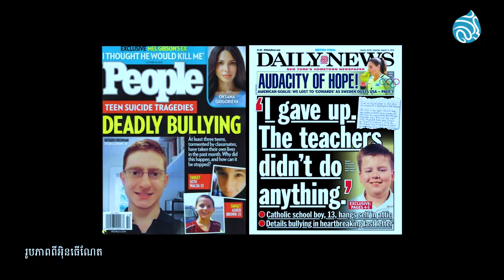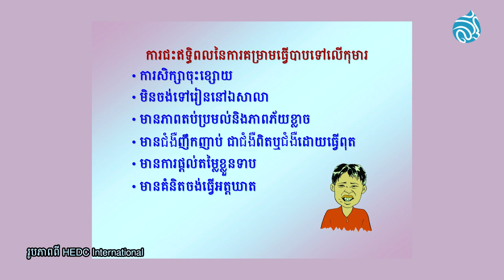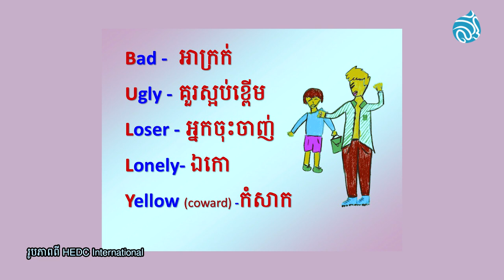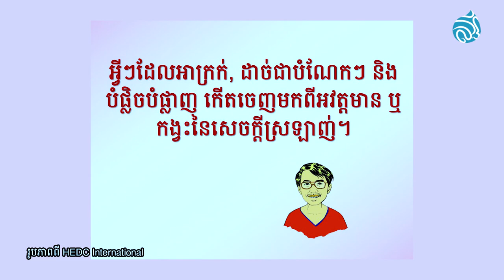ការ​ដោះ​ស្រាយ​ជាមួយ​ការ​គំរាម​ធ្វើ​បាប​ - Dealing with Bullies | Love Life Leadership | KHMER DUB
តើអ្នក ឬកូនៗរបស់អ្នកធ្លាប់ត្រូវបានគេគំរាមធ្វើបាបដែរឬទេ? រាល់ពេលដែលមាន​បញ្ហានេះកើតឡើង តើអ្នកបានដោះស្រាយតាមវិធីណាខ្លះ?

ស្ដាប់ការពន្យល់បកស្រាយរបស់លោក Christopher Lee ស្ថាបនិកអង្គការ HEDC អន្តរជាតិនិងជាអ្នកចងក្រងវគ្គអប់រំនិងសៀវភៅ OPERACY